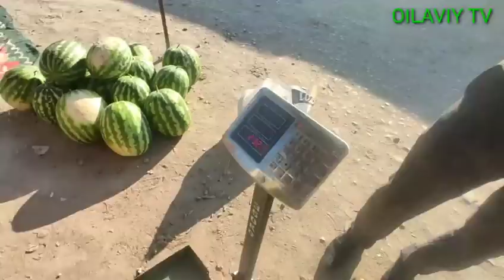хоразм хазарасп дэхкон бозор нархлари 30.07.2022!!!